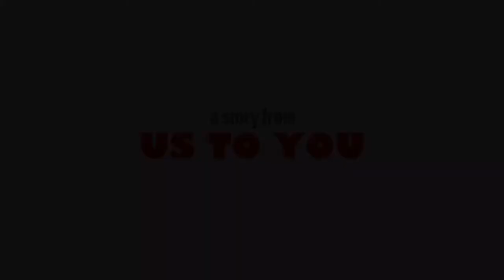REACTING TO EMBARRASSING PICS!!!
We saw some old photos of us and DIED LAUGHING!! So we're sharing some of them with you while we react to them !
Diamond(pink) age:20
Michale(kale) age:20